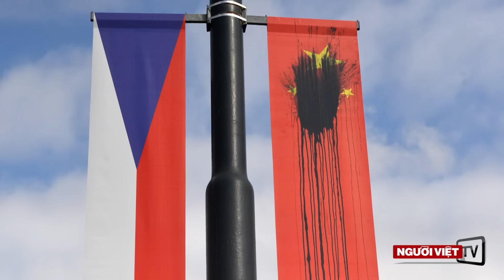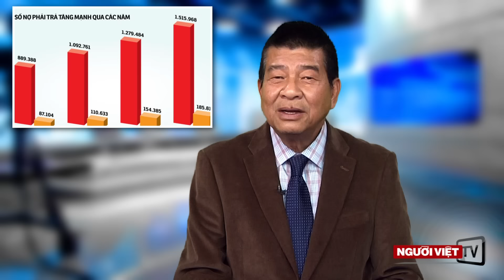Nổ bom ở Pakistan, 67 người chết, hơn 300 người bị thương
-Nổ bom tự sát ở Pakistan, 67 người chết, hơn 300 người bị thương
-Dân Tiệp bôi đen cờ Tầu trước khi Tập Cận Bình đến Praha
-Nguyễn Tấn Dũng  diễu dở khi khuyên người khác “sống tử tế.”
-Lãnh đạo California đạt thỏa thuận nâng lương tối thiểu lên $15